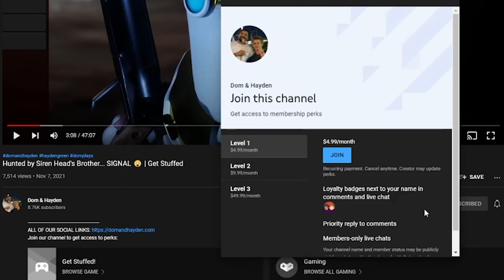We Played *Emily Wants to Play* in 2021... BIG MISTAKE 💀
Dom & Hayden
5925 Galley Road #76103
Colorado Springs, CO 80915